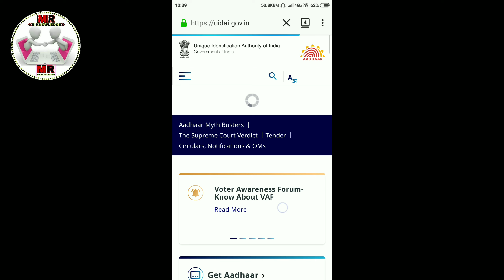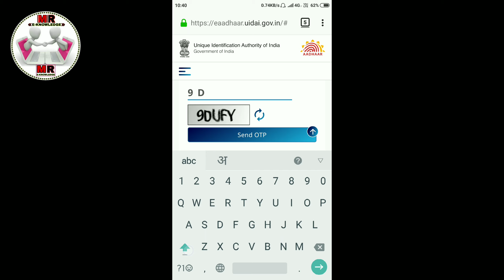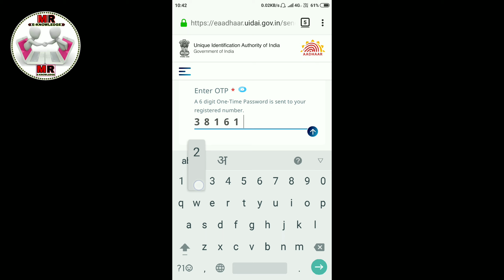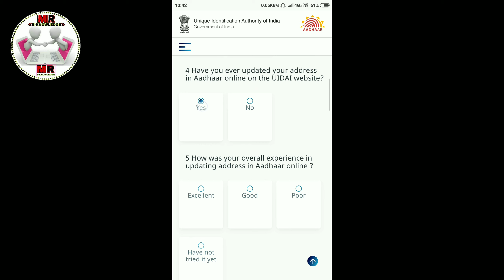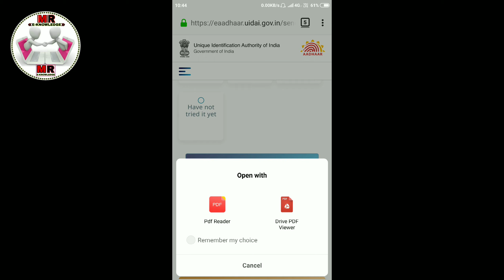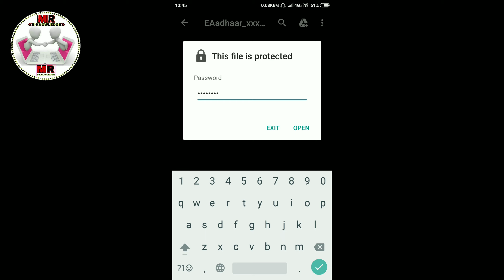Aadhar Card Download Karne Ka New And Easy System || आधार कार्ड कैसे निकालें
Iss Video mai Hamne aapko bataya hai ki aap kis taraha se apna naya aadhar Card Download kar sakte hain

🆂🆄🅱🆂🅲🆁🅸🅱🅴 + 🔔 = GET NEW VIDEOS UPDATE

OTHER VIDEOS LINK👇👇

Aadhar Card Download With Face Authentication  || चेहरे से आधार कार्ड Download करें ||

How To Check Aadhar Card Update Status Online || आधार कार्ड की स्थिति जानें ||

 How To Check Internet Speed In Your Area || इन्टरनेट की स्पीड कैसे चेक करें||

 Pradhan Mantri Awas Yojna Online Form 2020||प्रधान मंत्री आवास योजना के लिए ऑनलाइन आवेदन कैसे करें||

 Registration Certificate【RC】Kese Download Kare || गाडी की RC कैसे निकालें

 Apke Aadhar Card Ke Sath Kon Sa bank Account Link Hai || आधार कार्ड बैंक के साथ कैसे लिंक करें ||

●【 Aadhar Card Ke Sath Konsa Mobile No.Link Hai ||आधार कार्ड के साथ कोनसा मोबाइल नंबर लिंक है देखें ||

●【EPF का पैसा निकालें Lockdown Special ||Lockdown मे EPF का पैसा ऐसे निकलगे ||

●【 Driving License Ko Apne Phone Mai Rakhe Police Kabhi Nahi Pakdegi ||

●【 Sc ਤੇ Bc/Obc ਵਿੱਚ ਕਿਹੜੀ ਕਿਹੜੀ ਜ਼ਾਤੀ ਸ਼ਾਮਿਲ ਹੈ ?||ਦੇਖੋ ਕਿਹੜੀ ਜ਼ਾਤੀ ਕਿਹੜੀ Category ਵਿੱਚ ਆਉਂਦੀ ਹੈ |

 ●【Plot Ki Registery Kese Nikale ?|| अपने ज़मीन की रजिस्टरी देखें ||

●【10th Or 12th Ki Marksheet Download Kare || दसवीं और बाहरवीं की marksheet कैसे Download करें ||

●【Online Bus Ticket Booking PRTC Punjab Roadways || ਪੰਜਾਬ ਰੋਡਵੇਜ਼ ਬੱਸ ਟਿਕਟ ਬੁਕਿੰਗ ||

●【Whatsapp par Aane Wale gande Message ko Phone Gallery Mai Jane Se Kese Roke👇👇

●【गाड़ी नंबर से पता लगाएं की गाड़ी का मालिक कौन है